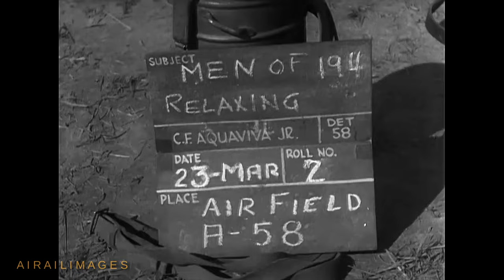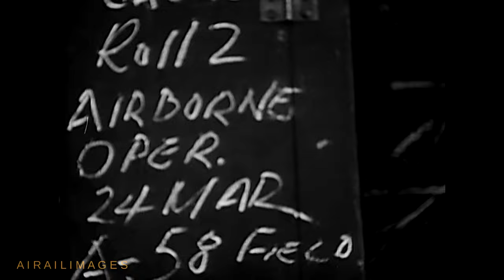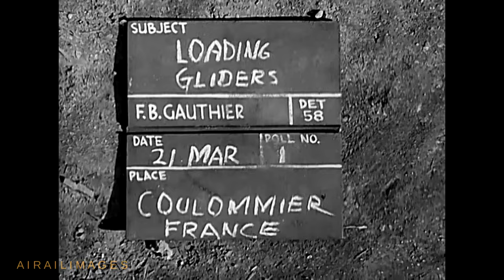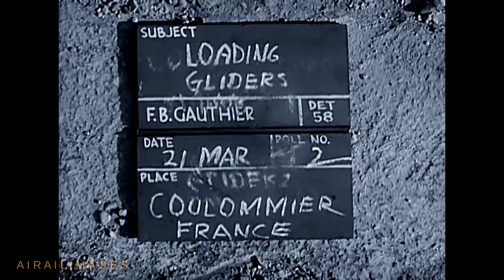Operation Varsity film shows CG-4 gliders and C-47 tow planes in action - March 1945 World War II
Look at this crisp combat footage from Operation Varsity, the huge airborne operation that leapfrogged gliders and paratroopers across the Rhine River and into Germany on 24 March 1945.  Concentrated pre-invasion bombing of German airfields and areas surrounding landing zones helped secure the skies for the Ninth Troop Carrier Command. As a result, their 2,046 aircraft and gliders sent on Varsity missions logged an overwhelming 2,029 successful efforts, according to U.S. Air Force historians.
 More than 9,000 members of the U.S. 17th Airborne Division collaborated with more than 7,000 members of the British 6th Airborne Division. On the American side, in addition to the C-47s and CG-4s depicted in this film, C-46 Commandos participated.
  Varsity is generally cited by historians as a success, and the pinnacle of such airborne operations of World War II, although some critics have suggested the crossing of the Rhine might have been accomplished without the aid of an airborne armada. One thing that can't be disputed is the professionalism and courage of those who flew in Operation Varsity.
 In the film, notice how each glider tow rope, wrapped with a loose intercom wire, is carefully placed on the runway to feed out easily and untangled before going taut, and tugging the CG-4 glider awkwardly forward.
 Some of the gliders look brand-new for Varsity; others have ghostly remnants of earlier invasion stripe paint faintly evident, as the invasion force needed all the gliders it could muster.
 Films of C-47s landing after Varsity appear to show some aircraft that landed nearer the combat, and brought back wounded soldiers, a classic back-haul efficiency for airlift aviation. Other landing C-47s have lanyards and remnants from under-fuselage cargo parapack airdrops.

And thanks especially for giving this video a Thumbs Up.